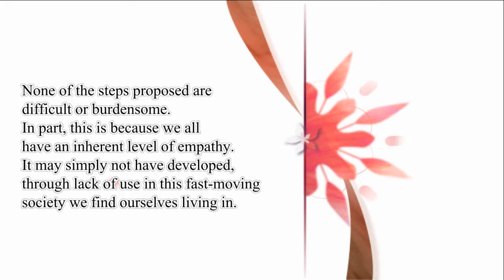Empathy: A 10-Step Guide to Empathy, Empathy and You Being Empathic (Audiobook) by R. Espirito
Learn Empathic strategies for you and your life; to be more understanding of others

This audiobook is designed to reveal how to augment your latent empathy skills in 10 easy-to-follow steps. You will discover:

· What empathy is all about
· How to increase it
· And how to practice it day to day

None of the steps proposed are difficult or burdensome. In part, this is because we all have an inherent level of empathy. It may simply not have developed, through lack of use in this fast-moving society we find ourselves living in.

This audiobook also provides proven strategies to access and develop the empathic skills that lie dormant within you. The benefits to your work, personal, and social environments are difficult to exaggerate.

Download this audiobook, and start gaining those benefits today!